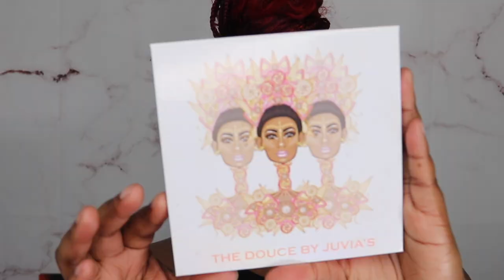Let’s Shop My Stash and Do A Full Face 😍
Hey faves! Let's get into this Shop My Stash and Do A Full Face! I have  working through my makeup collection trying to fall back in love with products or trying to see which products I no longer love! Hope you enjoy this easy makeup tutorial!

New Video's every Mondays & Thursdays @ 5pm! Plus BONUS video’s on some Sunday’s @ 5pm as well!
xoxoxox
SNAP: astewart11511
PRODUCTS MENTIONED IN THIS VIDEO:
@JuviasPlaceCosmetics Douce Palette
@MorpheOfficial  Live Glam (Shadow Me) Flocking Fabulous
@maccosmetics Lash-83 Siren
@JuviasPlaceCosmetics Brozed Palette-Dark
@wetnwild cosmetics Photofocus Setting Powder-Banana
@toofacedcosmetics8937  Dew You Setting Spray
@LOrealParisUSA  True Match Nude-10.5-11 Rich Deep
@maybellinenewyork  Superstay Vinyl Ink-Charged
@MarcJacobsIntl Major Volume Mascara-Noir
@ZoevaCosmetics_WearTheLove  Powerful Lip Twist-Hestia
@The Crayon Case Lipgloss-Clean Kisses
@L.A. Girl Cosmetics Shockwave Pencil-Fresh
@P.Louise Base'ic-Touch of Frost
@E.L.F Cosmetics Liquid Shadow-Mermaid Shimmy
@toofaced Born This Way Concealer-Butterscotch
@P.Louise MMMMitchell Acid Reign-Nitro
@P.Louise Base'ic-Hint of Mint
@NARSCosmeticsofficial Blush-Taj Mahal
@BlackRadianceBeauty Blush-Gingersnap
@LOrealParisUSA True Match Powder-N8 Cappuccino

Camera's I used in my videos: Cannon Rebel t7i & 4K ULTRA HD
Send Cute Notes Or what ever you want!
A.MAREE BEAUTY
4822 E. Sam Houston Pkwy N.

10%off

Amazon Storefront

PRINTSBYUS INSTAGRAM
CUSTOM SWEATERS, SHIRTS, MASK, ETC.